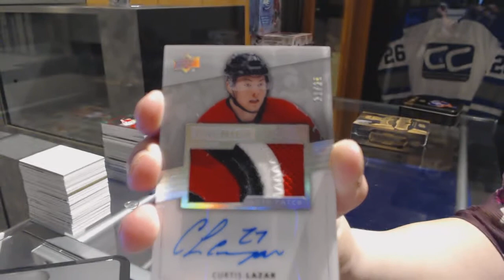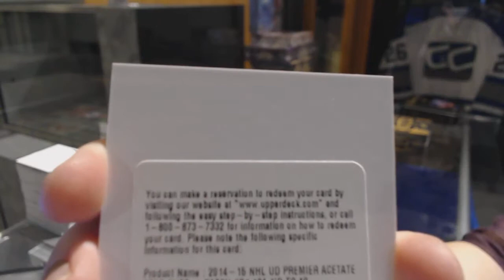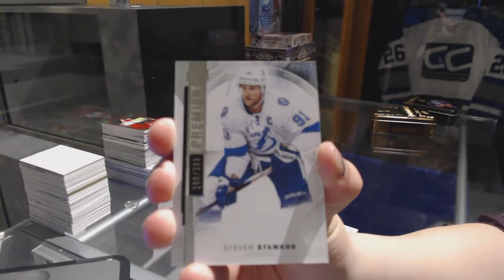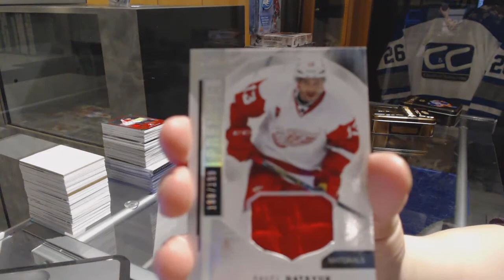14-15 UD Premier & 15-16 UD Premier Hockey Box Break - C&C GB #7329